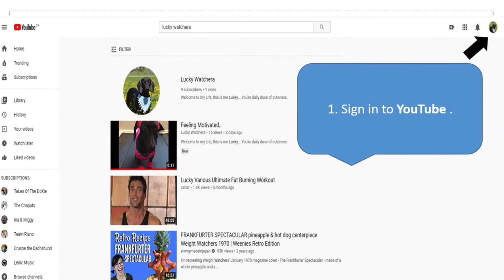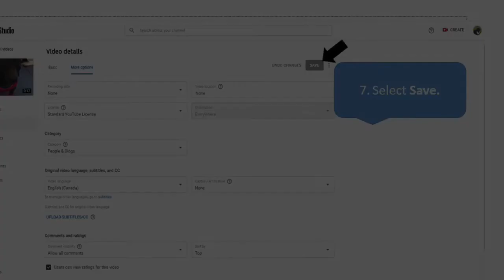How to enable or disable comments on Youtube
In just 7 click